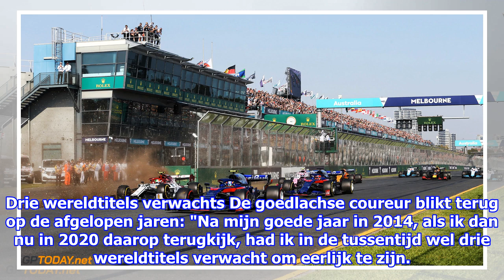Daniel Ricciardo: "Ik had verwacht nu kampioen te zijn"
Daniel Ricciardo debuteerde in 2011 in de Formule 1. Hij begon het seizoen als testcoureur van Scuderia Toro Rosso maar stapte halverwege het seizoen in bij HRT. Vanaf 2012 begon ...